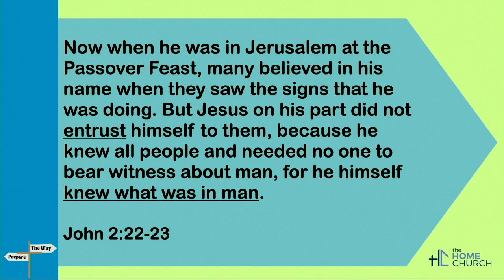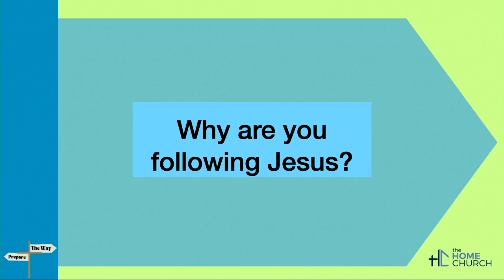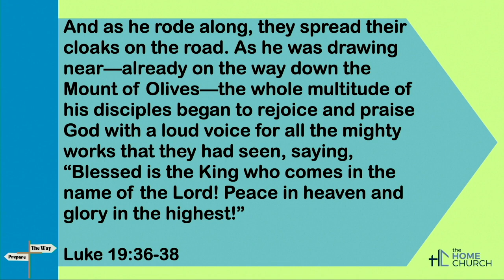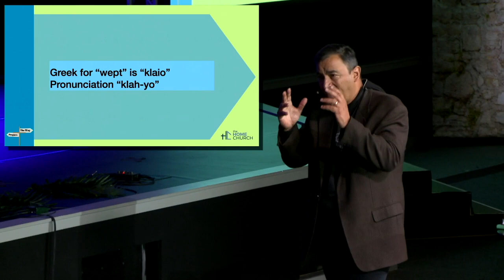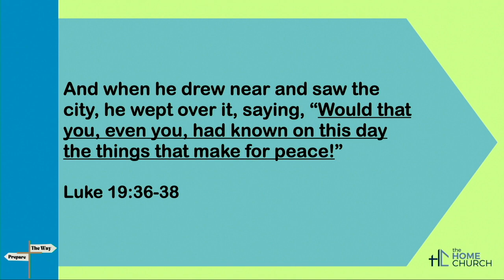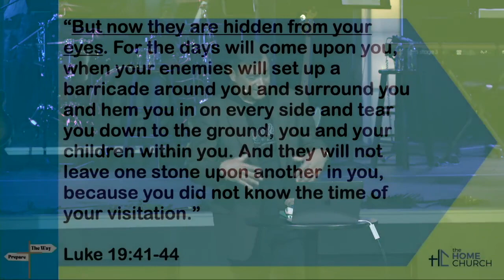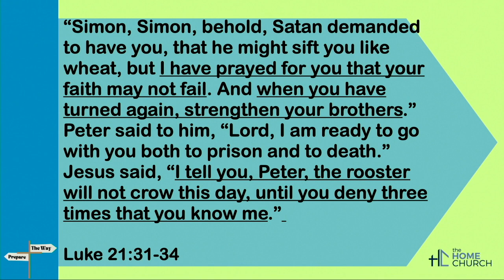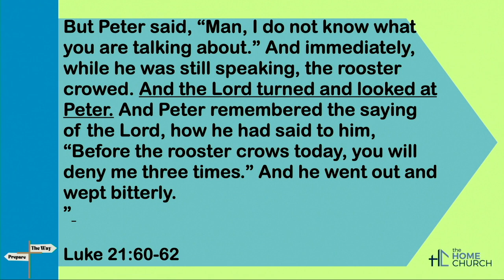Can Jesus Trust Me? (03/24/24)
Part 4 in the Prepare The Way Series
Pastor Hector Moreno